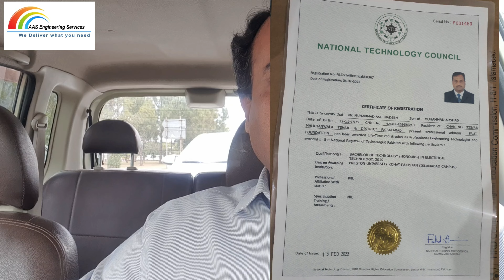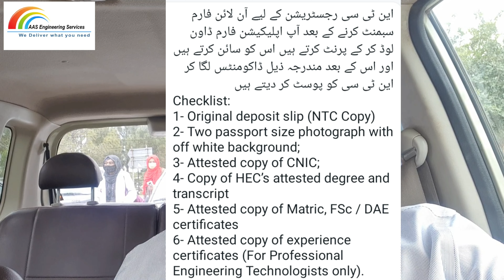NATIONAL TECHNOLOGY COUNCIL REGISTRATION PROCESS |NTC REGISTRATION LAST DATE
I am Muhammad Asif Nadeem Registered Professional technologist and CEO of AAS Engineering Services, Islamabad. I have more than 30 years experience in the field of electrical technology. I have performed in all cadres of my technical line i.e. worker, mid level supervisor and senior supervisor. I also worked as HVAC Supervisor in a reputed vocational training institute. We are providing services of Home Appliances Repair in Sector G-13, Islamabad.

Today in this video we will explain in detail about National Technology Council Registration Process along with associated topic of NTC Registration and some latest information regarding NTC Certificate.

We will also learn about following parameters in this video tutorial on AAS Engineering Services:-

Please follow us on the Facebook also on below link:-

We hope this video on AAS Engineering Services about National Technology Council Registration Process and NTC Registration along with NTC Certificate will be helpful for all

We have following play lists on our channel. Please do visit here also for a valuable information about AAS engineering services:-